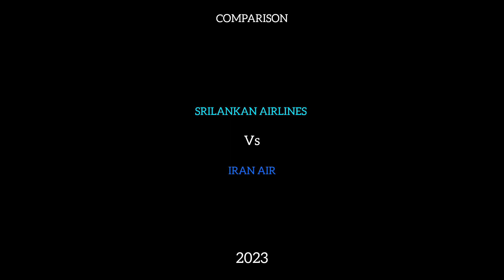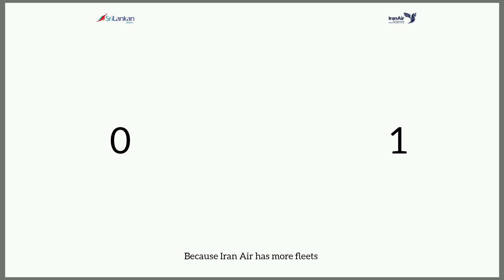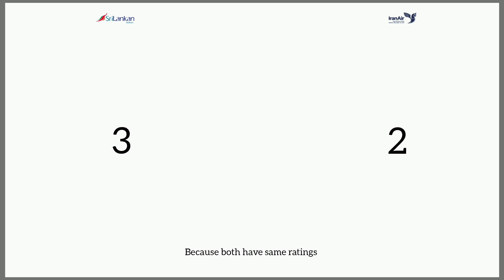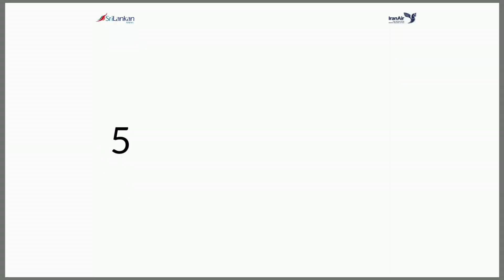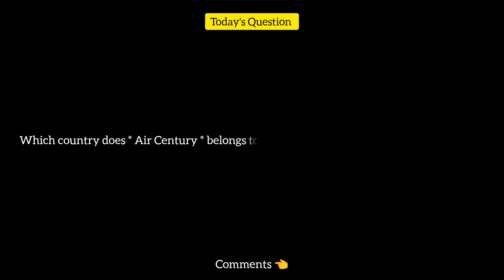Srilankan Airlines Vs Iran Air Comparison 2023! 🇱🇰 Vs 🇮🇷